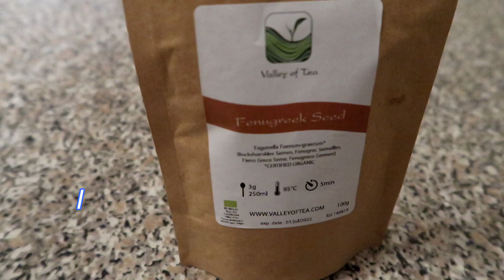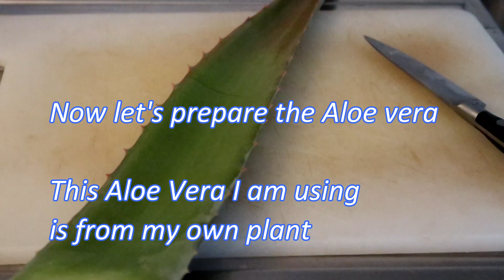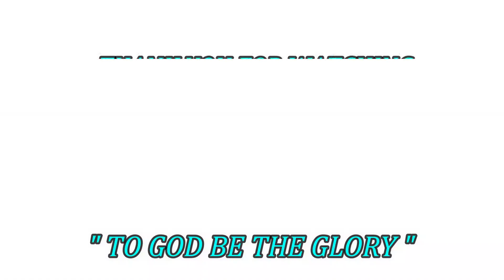FENUGREEK and ALOE VERA for FAST Hair Growth / ANTI DANDRUFF / ANTI HAIR FALL Solution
Hello Friends,

I  have a thin hair eversince  but I'm satisfied not until I moved to Italy and there's always been a season change  that's when my hair started to fall and have dandruff. And as a result my hair grows a lot thinner than before and it made me worry a lot. I've tried a lot of products to treat my hair problem but non of them solved my problem. Then I came across this Fenugreek and Aloe Vera mixture to treat this problems fast and luckily it's  effective for me and so I decided to share it to you guys.

Godbless!